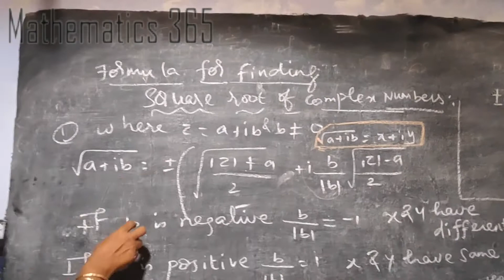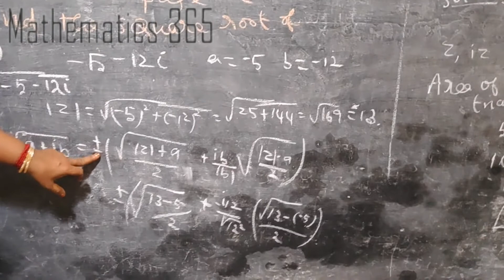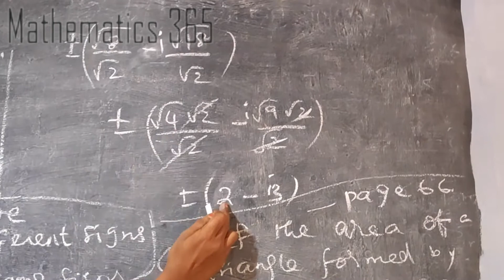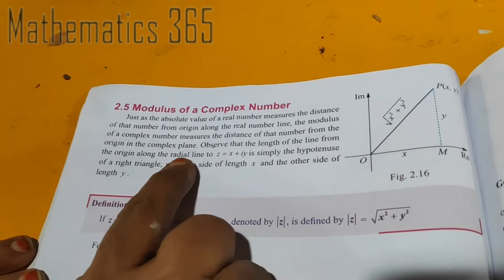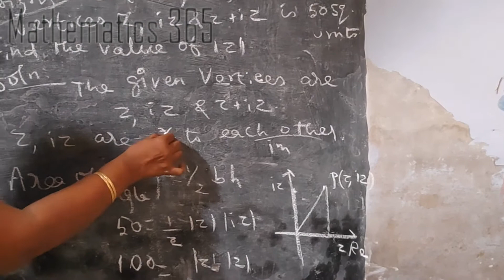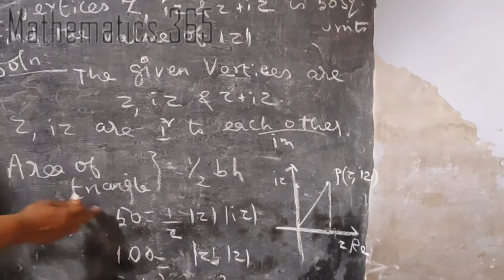Maths 12 | Chapter 2 | Ex 2.5 | Sum No : 10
12 Maths | Tamil Nadu State Board
EXERCISE 2.5 :  Sum No : 10